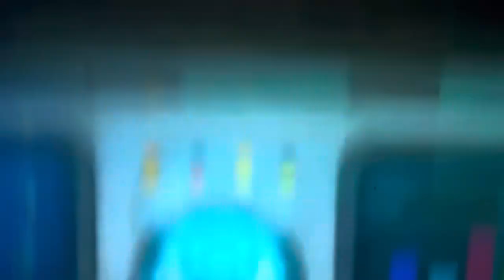octonauts creature reports nutopus